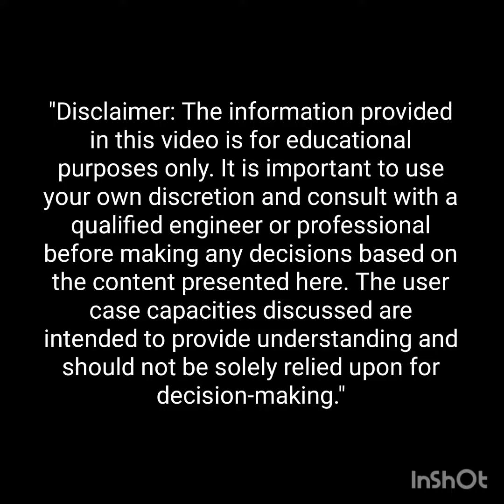FRP Manhole Cover Capacity Wise Explained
FRP Manhole Cover Application Uses for
2.5 Ton Capacity
5 Ton Capacity
12.5 Ton Capacity
25 Ton Capacity
40 Ton Capacity